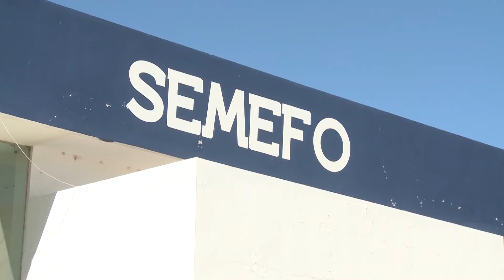MUJER ASFIXIADA EN SUPUESTO ACTO SEXUAL SUFRÍA MALTRATO DESDE HACE MÁS DE 15 AÑOS